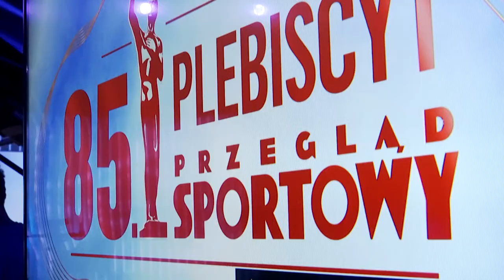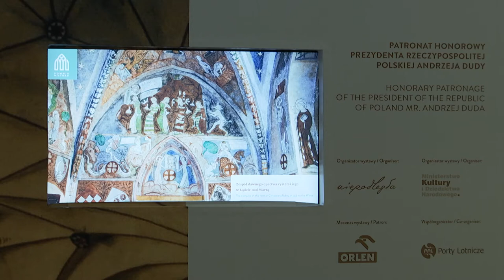Studio Grupy ORLEN 229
Jak wyglądało spotkanie z seniorami? Co to jest co-branding i gdzie będzie zastosowany? I jaką wystawę zobaczymy na lotnisku? O tym w najnowszym materiale filmowym.